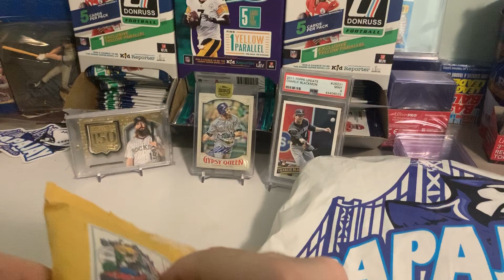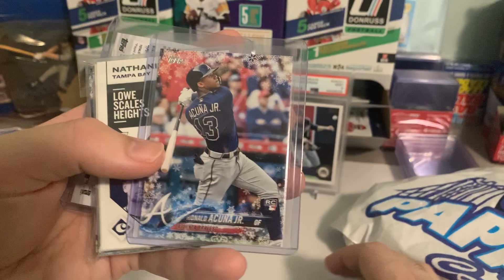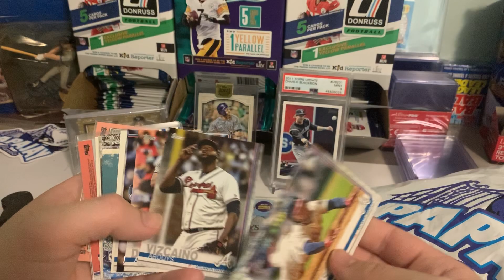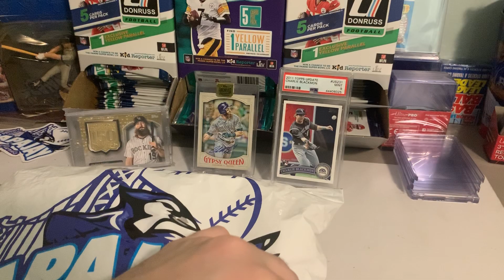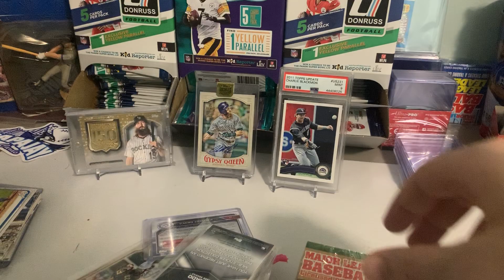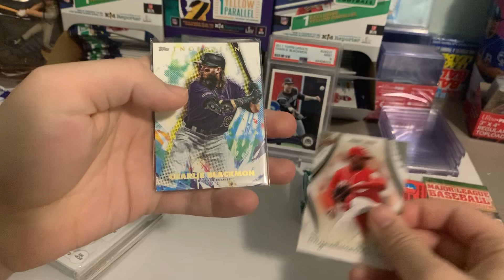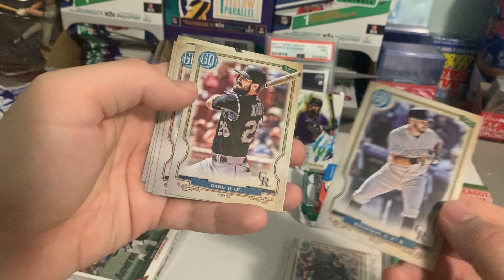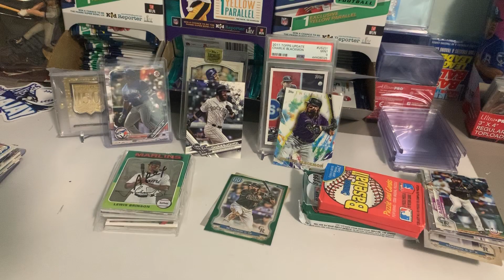Mailday from Urban and Papajay